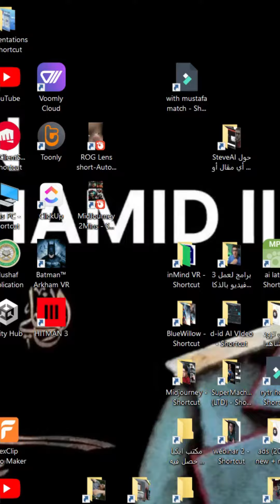اعمل الحركة دي في ويندوز علشان متتشتتش في الشغل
بتدور على زيادة الانتاجية في شغلك على الكمبيوتر؟ التريك دي هتفيدك
لو بتشتغل علي اكتر من حاجه في نفس الوقت وعاوز تنظم الدنيا علي جهازك 🔥🔥

⚡⚡⚡أهم معداتي⚡⚡⚡
✔️ Camera: Canon Eos M50
✔️ Lens1: Viltrox 23MM
✔️ Lens2: TTArtisian 8mm fisheye lens
✔️ Mic: LensGO Shotgun Mic
✔️ Cam2: Nikon D3300 with 35mm Lens
✔️ Cam 3: Insta360 one x2

في هذه السلسلة يمكنك أن تتعلم:
✨  اختصارات ويندوز مهم تكون عارفها
📖  اختصارات ويندوز ضروري تكون عارفها